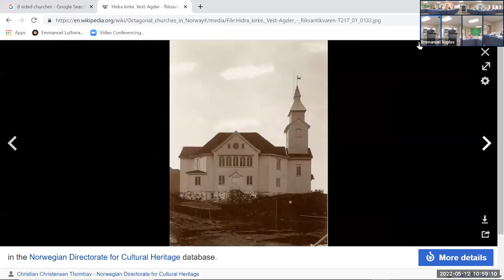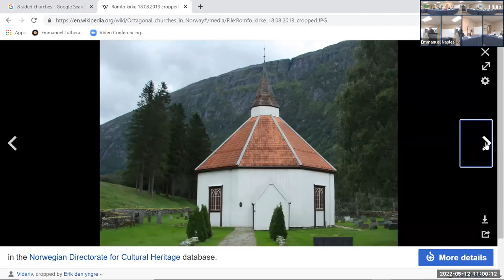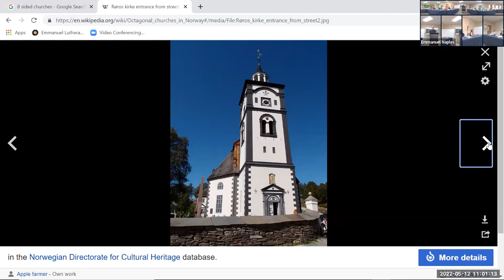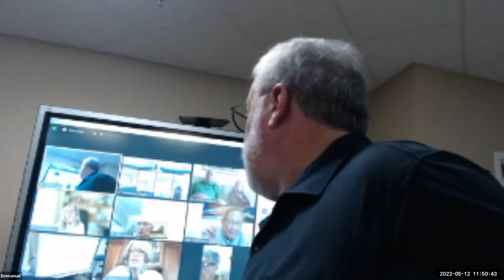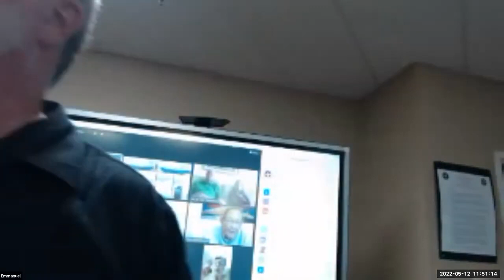Brunch and a Book: Eight Day Discipleship - Session 1 May 12, 2022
Brunch and a Book: Eight Day Discipleship by Rev. Dr. Rick Bliese -  Session 1 May 12, 2022